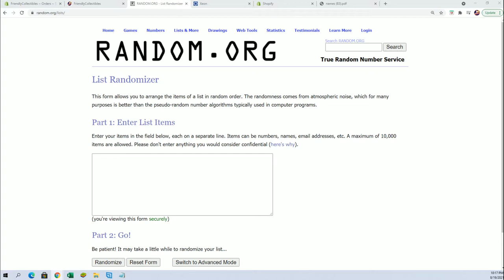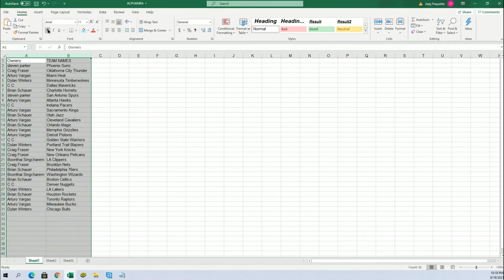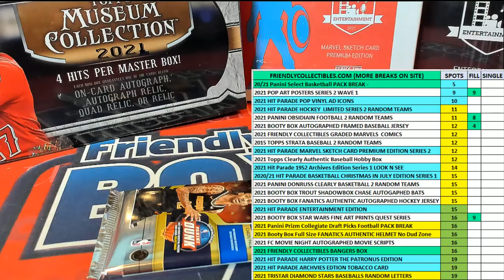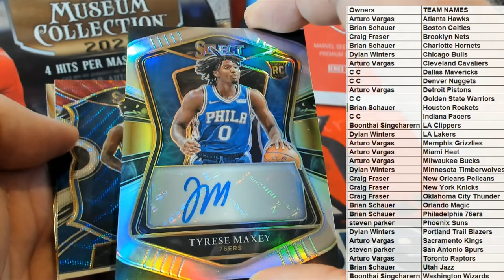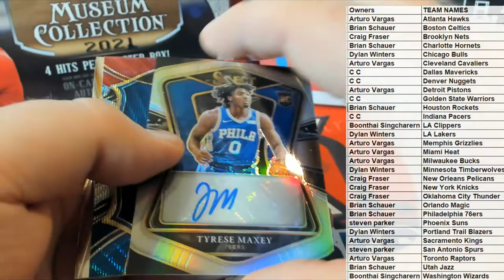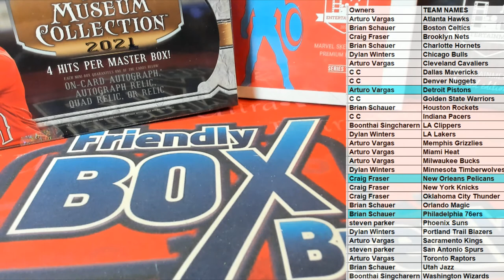2021 Panini Select Basketball Hobby ID 21SELECTBSK183